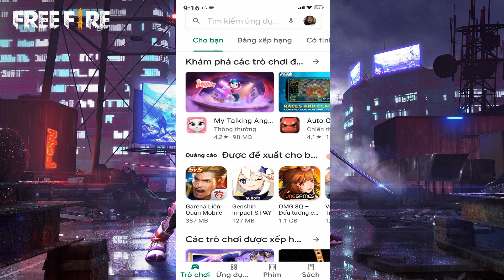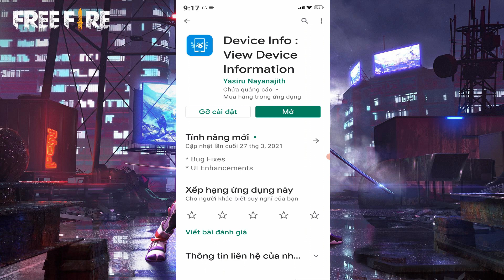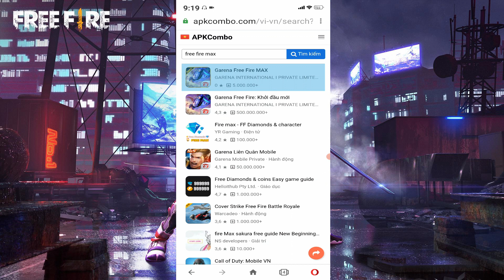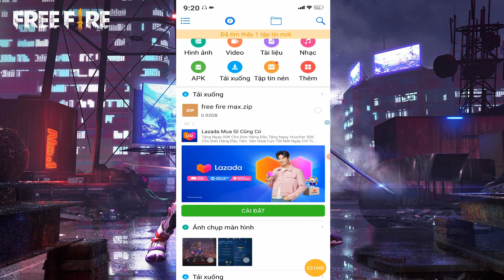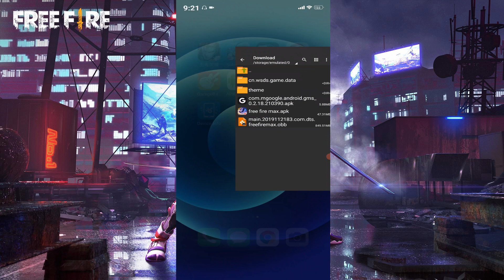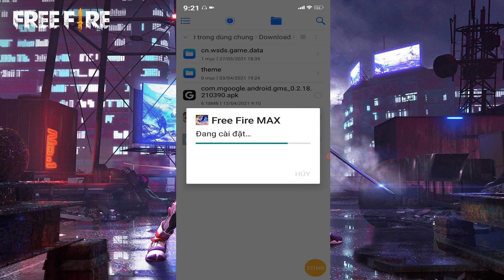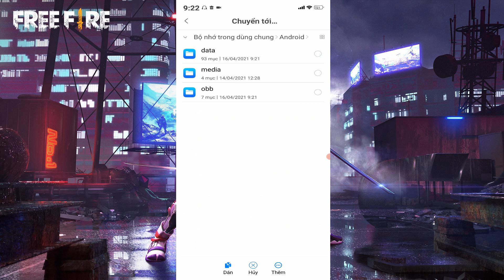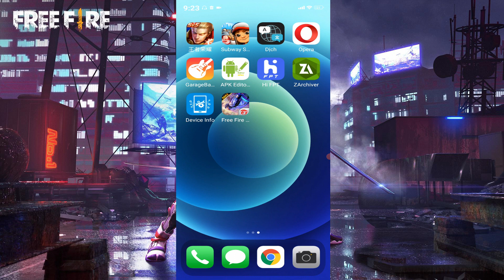Fix Lỗi Game Ứng Dụng Không Tương Thích Free Fire MAX ob27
" Mobile Game TV " Xin Chào Các Bạn !
Free Fire MAX được thiết kế dành riêng để mang lại trải nghiệm chơi cao cấp cho game Sinh Tồn. Tận hưởng nhiều chế độ chơi thú vị cùng những người chơi Free Fire khác thông qua công nghệ Firelink độc quyền. Trải nghiệm chiến đấu đỉnh cao hơn bao giờ hết với độ phân giải Ultra HD và hiệu ứng siêu chân thực.
Đây là video hướng dẫn tải file apk và obb ob27 của game Free Fire MAX mới nhất
Cách tải game ứng dụng không tướng thích cho thiết bị di động của bạn, cách fix lỗi thiết bị không tướng thích với game hoặc ứng dụng. fix lỗi không cài đặt được game free fire max, fix lỗi không tải được game free fire max
cách tải game free fire max ob27, ff max ob27